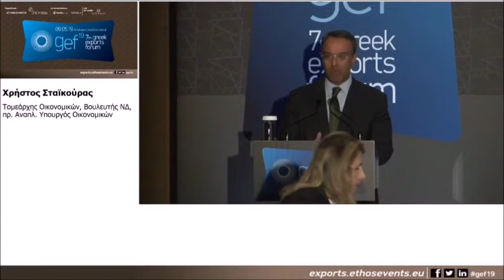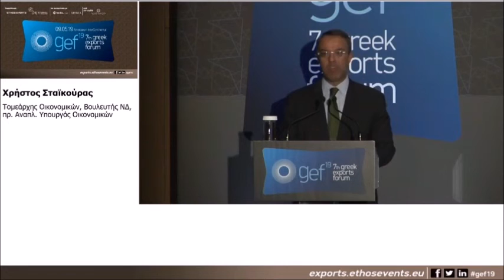Ο Χρ. Σταϊκούρας στο 7th Greek Export Forum | 9.5.2019